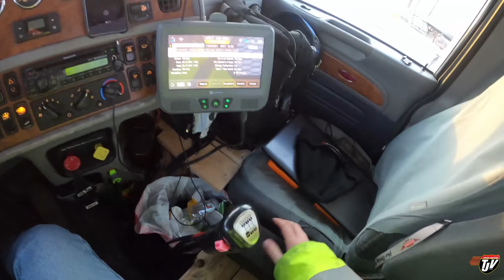NO FROZEN BRAKES | My Trucking Life | Vlog #2414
*Filmed Tuesday, November 23, 2021*

TJ Snap Chat username:
JoshTJV